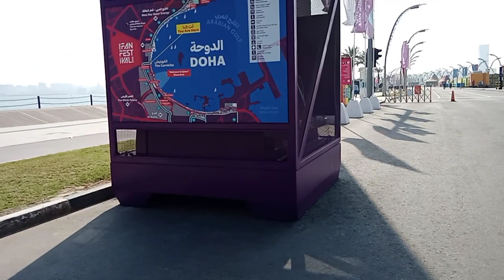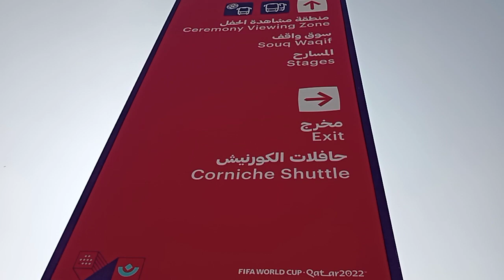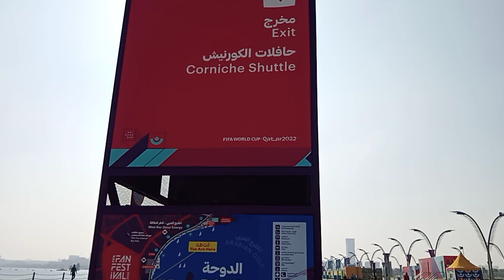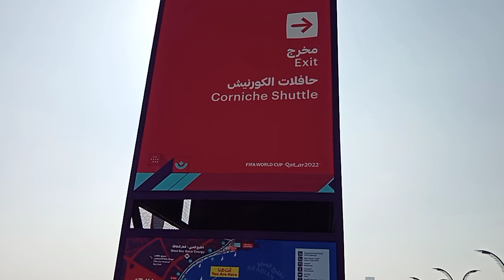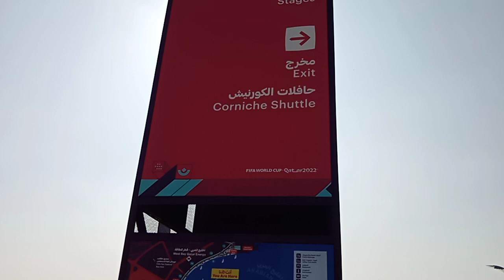maluwag kalsada now guy's